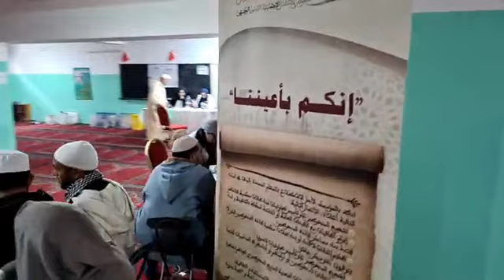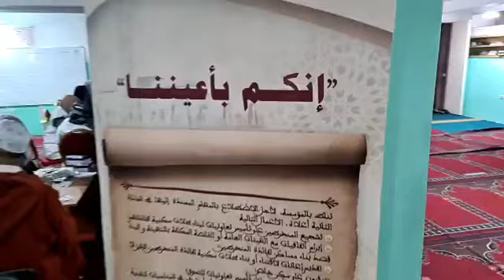من بتمارة ...جمعية العمل الاستعجالي تطلق حملة طبية لفائدة الأئمة ..شوفو شنو واقع بمسجد الفضيلة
مباشرة من بتمارة ...جمعية العمل الاستعجالي تطلق حملة طبية لفائدة الأئمة ..شوفو شنو واقع بمسجد الفضيلة